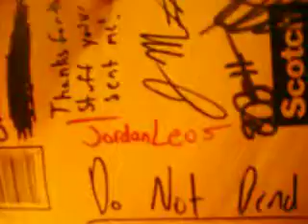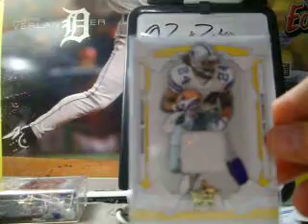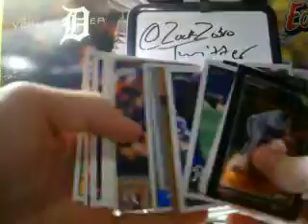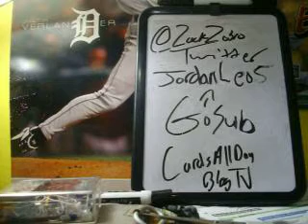3/9/11 Mailday one TTM old just because and possible trade with textprintguy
textprintguy i am almost positive i will do the trade im just watiing to get a bubble mailer.